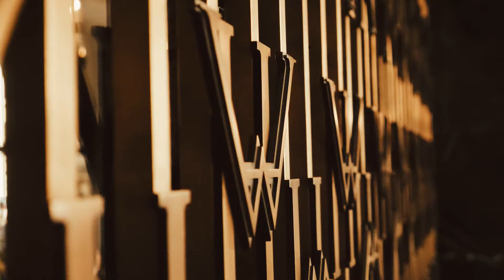Top100Awards — Wawelberg Hotel St. Petersburg